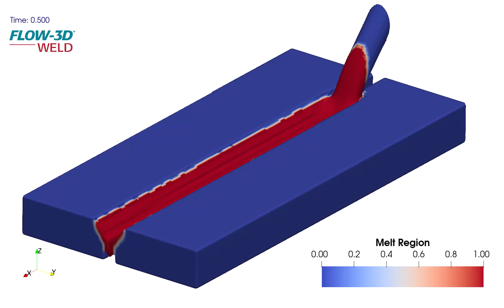Laser Welding with Filler Wire (Melt Region) | FLOW-3D WELD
FLOW-3D WELD predicts melt pool development during laser welding with filler wire. In this example, two workpieces of Al 6061 separated with a gap of 100 microns move horizontally at a constant speed of 8 cm/s. Filler wire is inserted at a constant rate of 10 cm/s and an angle of 45 degrees. The laser and melt pool locations are stationary inside the computational domain while the solidified material moves. The results show the melt region, which marks the alloy that was molten at any point of the simulation. Learn more about how FLOW-3D WELD can be used to predict melt pool development and other topics by visiting